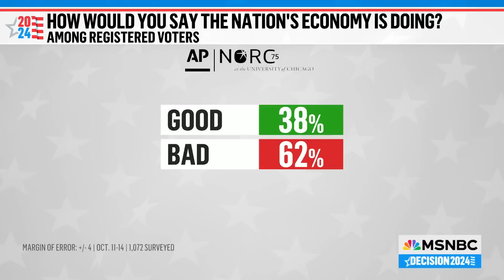Sen. Warren slams Trump’s tariff proposal, cites drastic price raises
Senator Elizabeth Warren joins The Weekend to sell the vice president’s economic policies and fact check Trump’s faulty claims about his own plans.